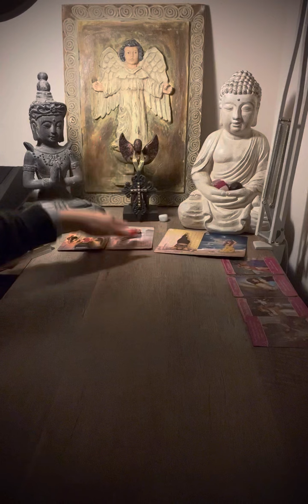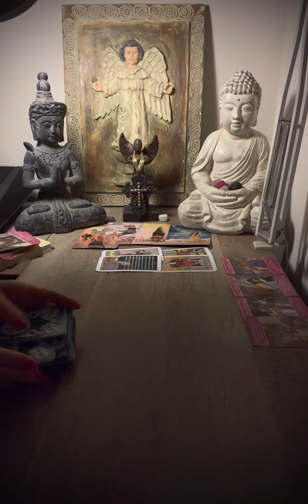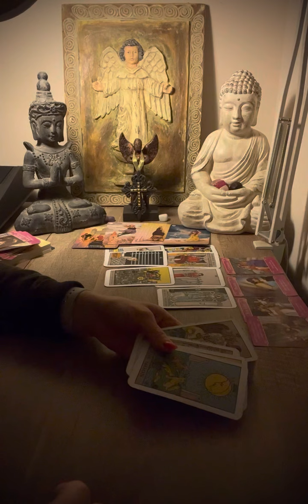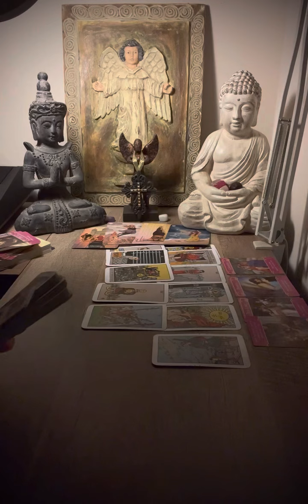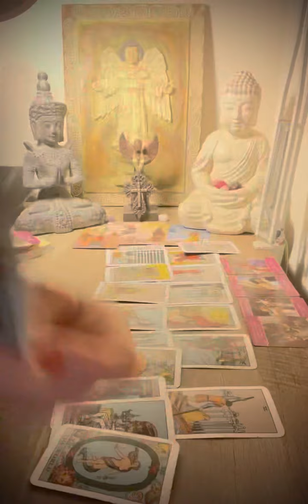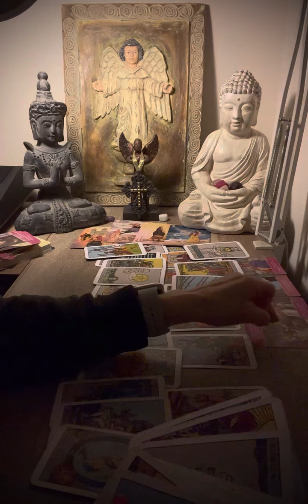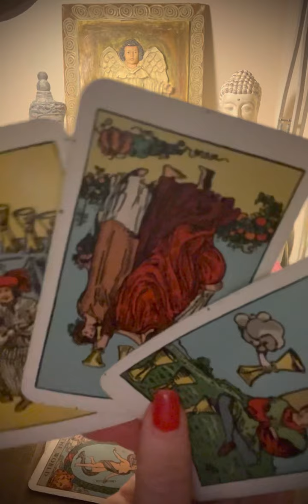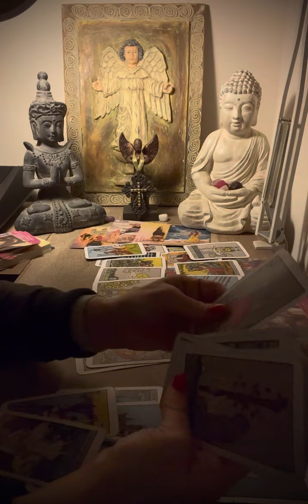Virgo ♍️ SOMEBODY MAY COME UP MISSING! ⚠️ October ￼